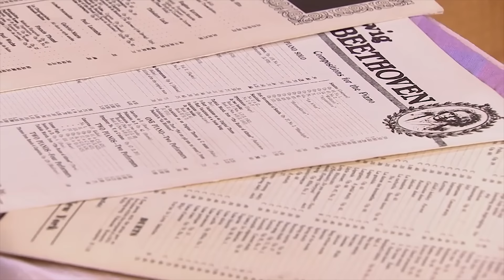¿Fernando descubre el secreto de Ana? | Mi corazón es tuyo - Televisa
Doroteo se presenta en la casa de la familia Lascaráin para revelarle a Don Fernando que Ana es bailarina exótica en el Chicago. ¿Podrá Ana ocultar su pasado?

La vida de Ana Leal cambiará cuando la tragedia la lleve a tomar la decisión de buscar otro trabajo para pagar una gran deuda con el dueño de ‘El Chicago’ y recuperar su hogar. Este nuevo trabajo la llevará a conocer a la familia Lascuraín, quienes serán su nueva familia y el amor se presentará de muchas formas.